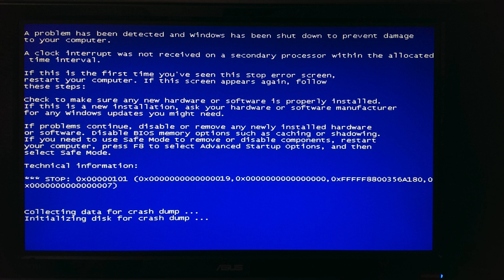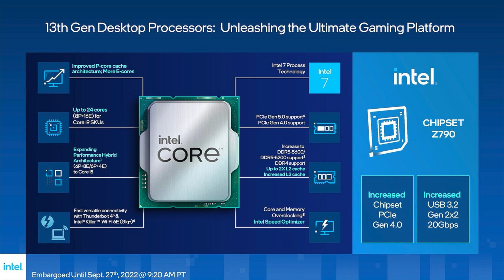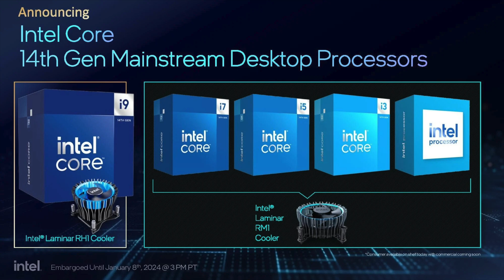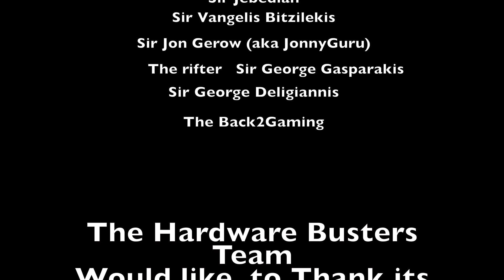Intel is in DEEP Trouble if this is True: Irreversible CPU Damage!